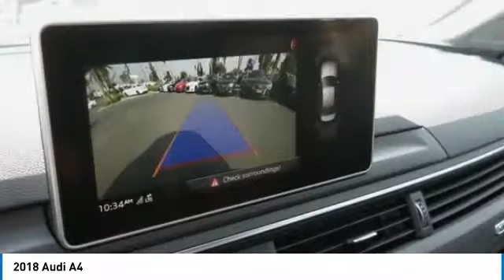2018 Audi A4 Bakersfield CA A1019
2018 Audi A4

Bakersfield Audi
6000 Wible Road